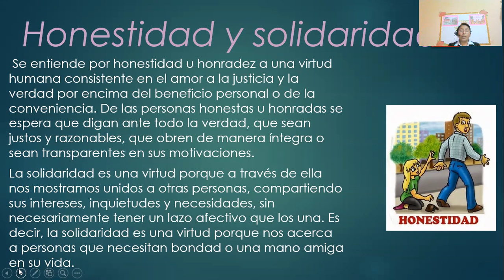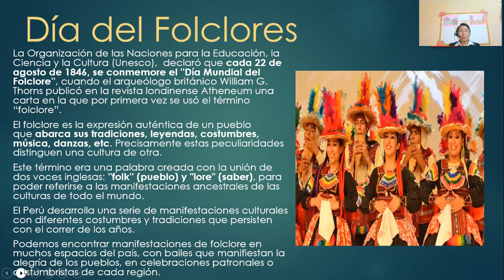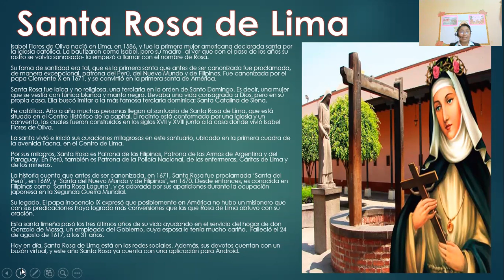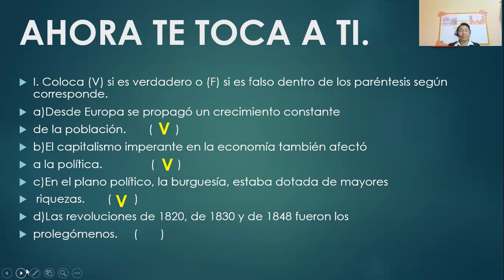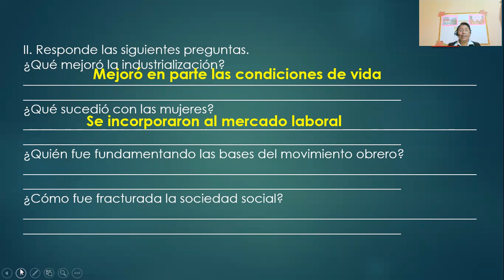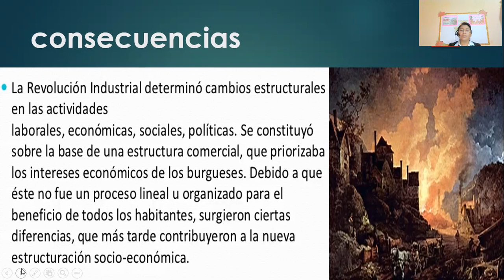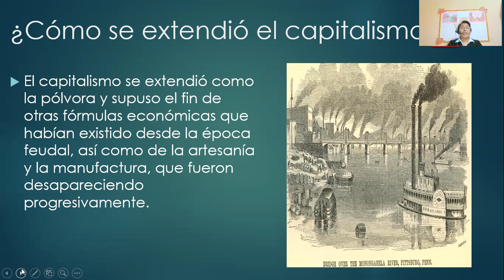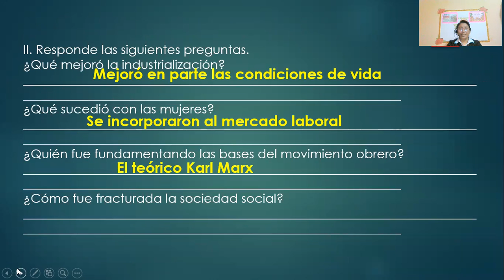III BIMESTRE - 3° GRADO - SEMANA 2 - SESIÓN N° 2 - REVOLUCIÓN INDUSTRIAL: CONSECUENCIAS